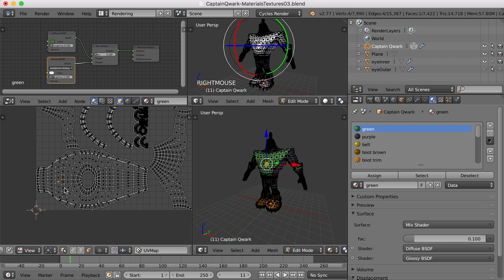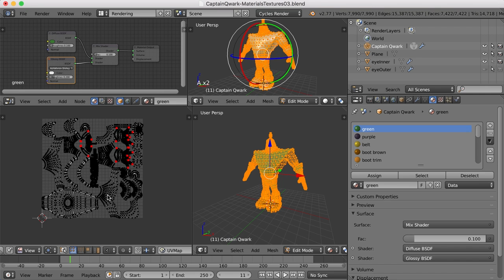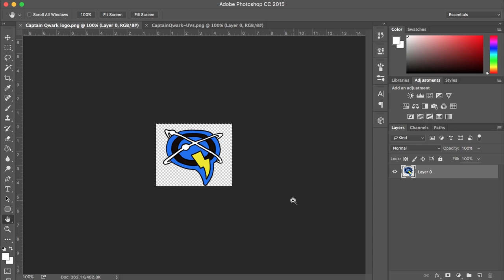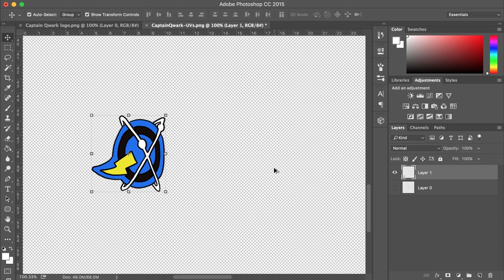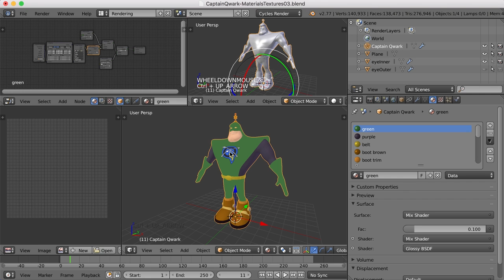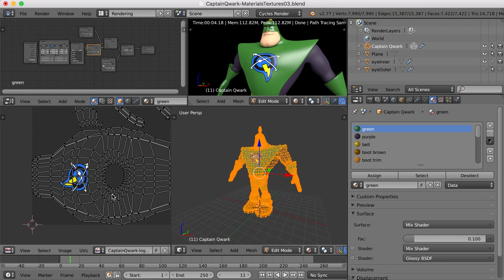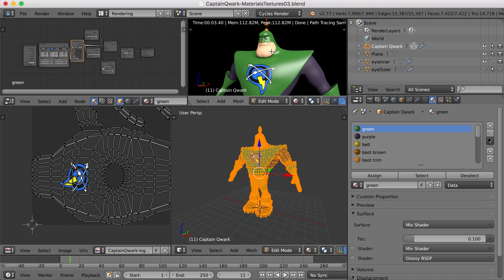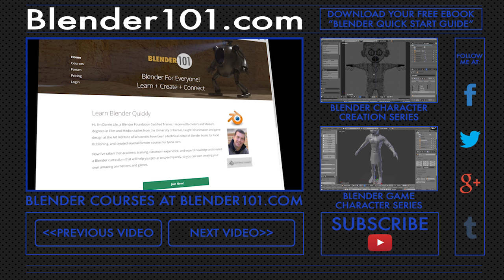Captain Qwark: Blender Materials and Textures 03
Join me as we use Blender to create Captain Qwark from Ratchet and Clank. In this video we use Blender's node editor to place a logo image over a material.